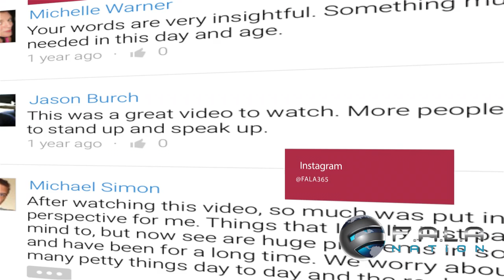F.A.L.A Naton: The Brand VLOG (Epidsode 13)